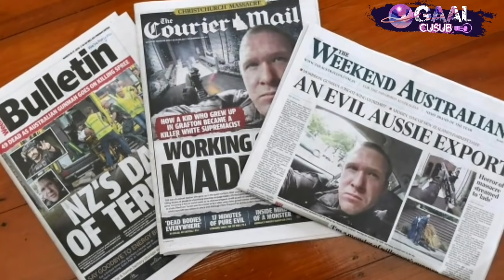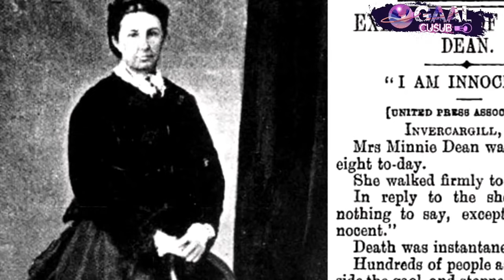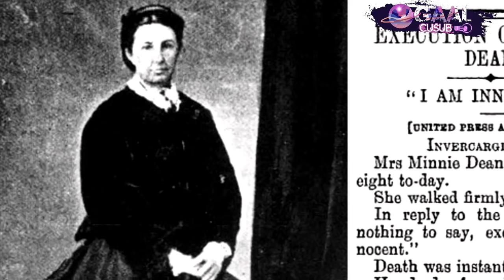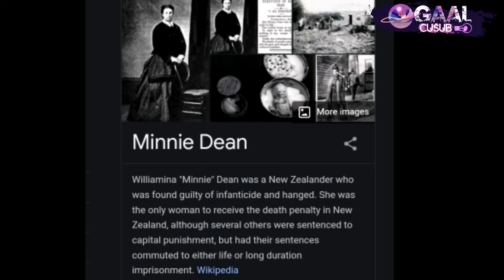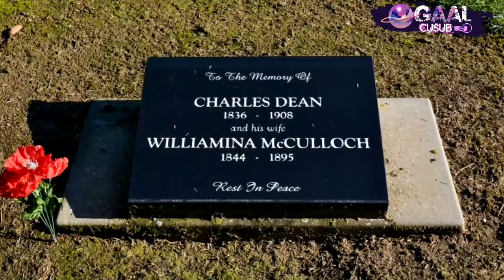Qofkii kaliya ee lagu fuliyay xukun dila dalka newzealand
minie dean